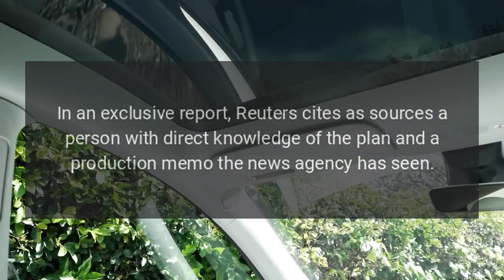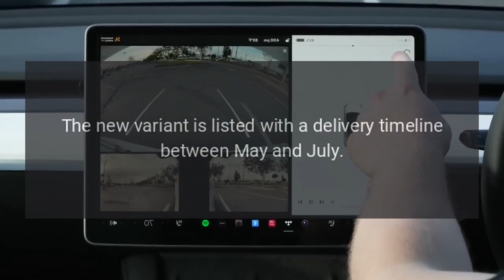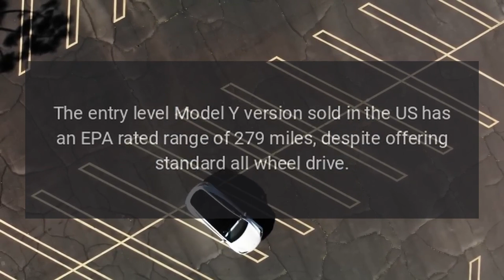Tesla Model Y RWD To Be Exported To Canada From China: Report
Tesla will reportedly export a Chinese-made Model Y variant to Canada this year, which would mark the first time it ships cars to North America from China.